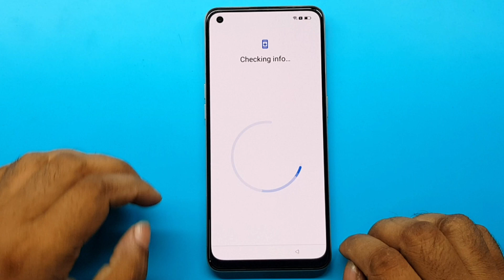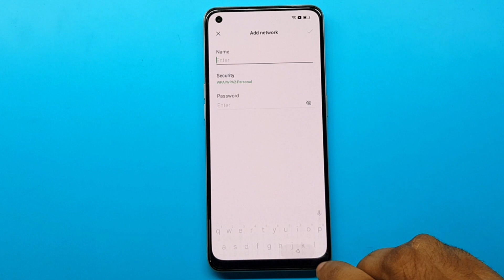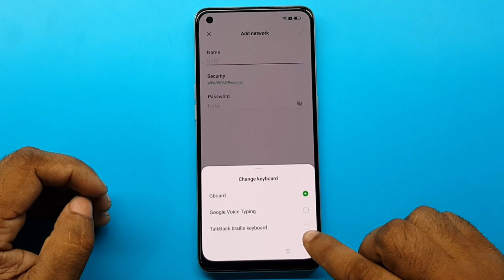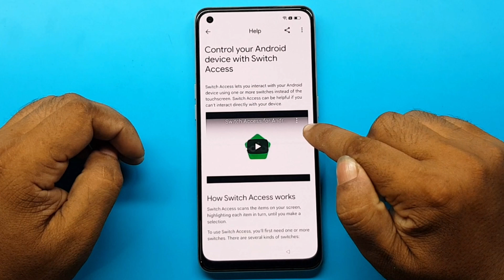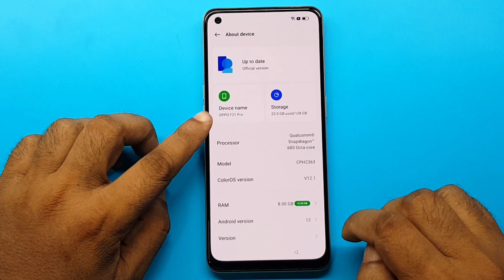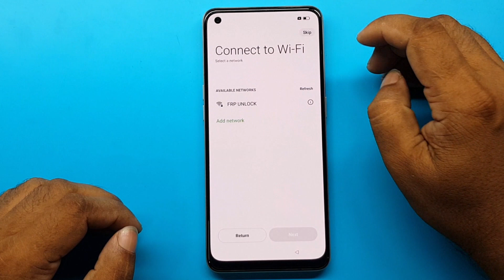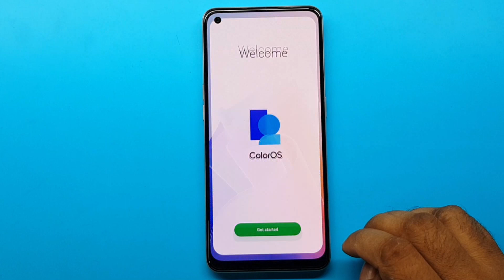OPPO F21 PRO FRP BYPASS ANDROID 12 | NEW TRICK 2022 | OPPO F21 PRO CPH2363 GOOGLE ACCOUNT REMOVE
ʟɪᴋᴇ   |  sᴜʙsᴄʀɪʙᴇ   |  sʜᴀʀᴇ   |  ᴄᴏᴍᴍᴇɴᴛ
●▬▬▬▬▬▬▬ஜ۩۞۩ஜ▬▬▬▬▬▬▬●

My New Channel [ Afrad Telecom ] Please Subscribe : 0:01

Symphony,Walton,Htc,Itel,Lava.

                              ᴛʜᴀɴᴋ ʏᴏᴜ
  ●▬▬▬▬▬▬▬ஜ۩۞۩ஜ▬▬▬▬▬▬▬●